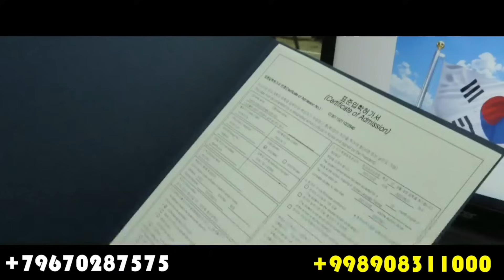КАЛТАК БИЛАН УРАДИГАН ЭНА МЕХМОН КИЗНИ КЕЛИН КИЛМОКЧИ...(ОХУНОВ ТВ)